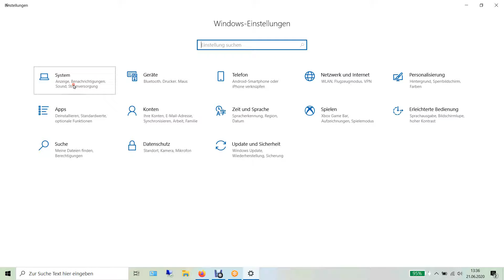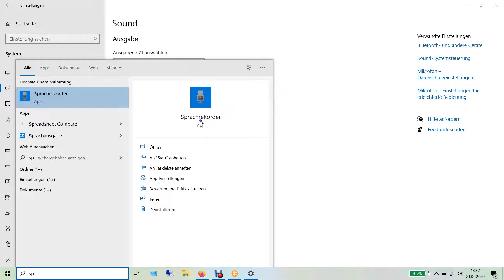Mikro und Lautsprecher Einstellungen